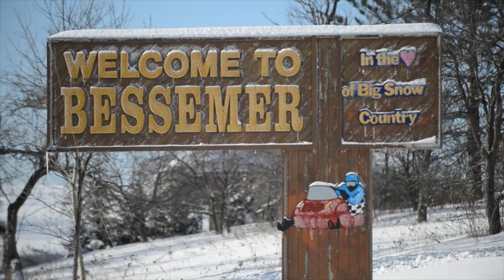ISOC Snocross - Bessemer, MI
Go behind the scenes with Ski-Doo teams as they tackle the hills of Black Jack Ski Resort in Michigan.